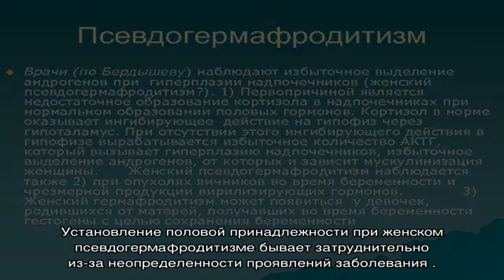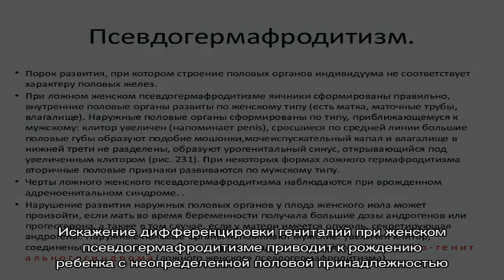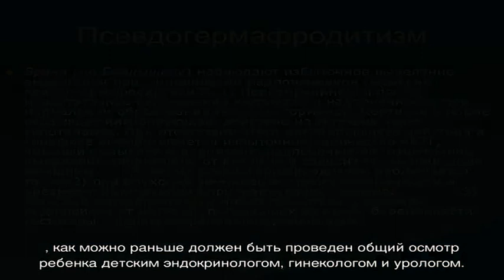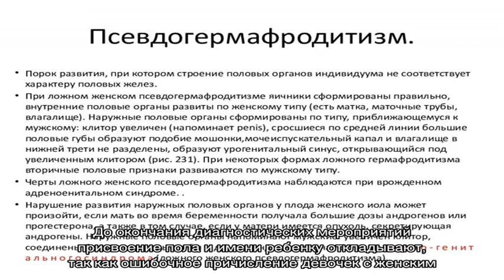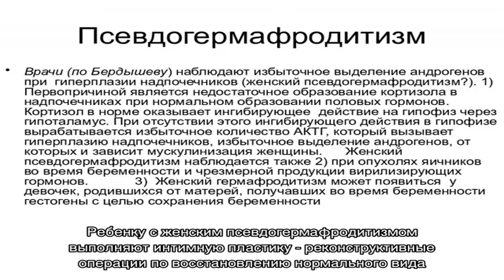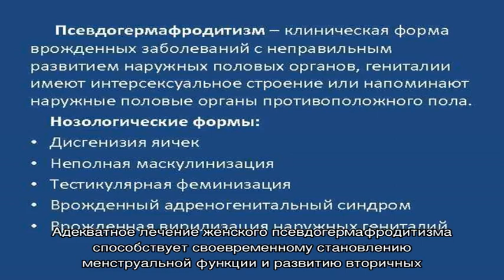Женский псевдогермафродитизм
Женский псевдогермафродитизм. Симптомы. Диагностика. Что делать при диагнозе женский псевдогермафродитизм. Консервативное лечение и операции. Платные и бесплатные клиники, в которых лечится женский псевдогермафродитизм.